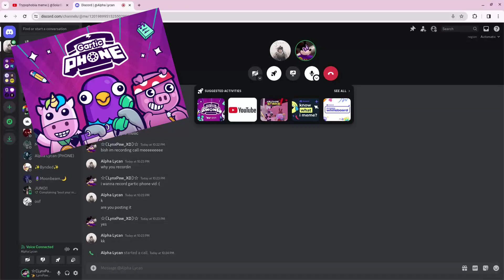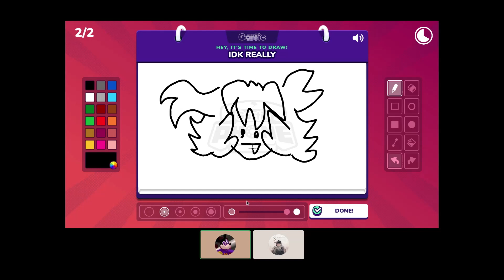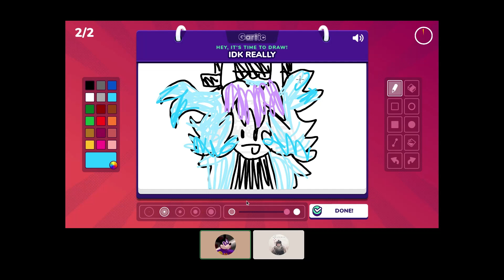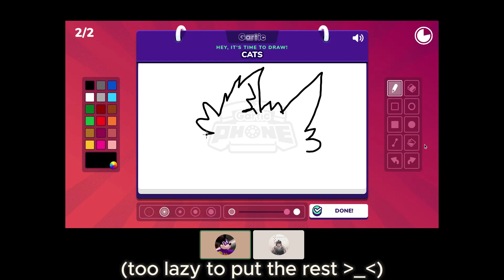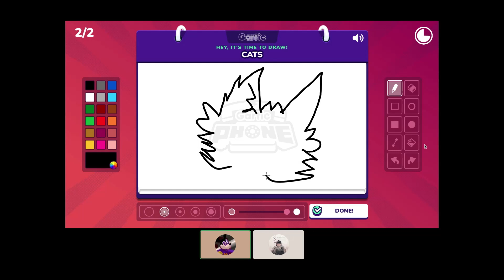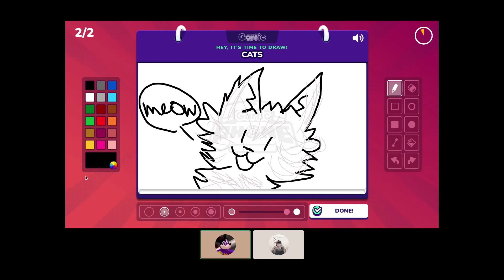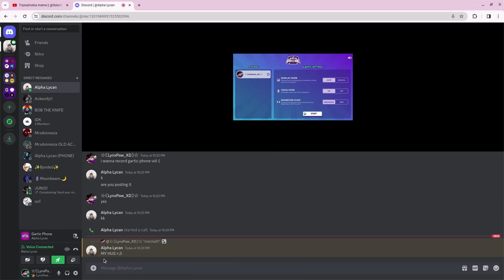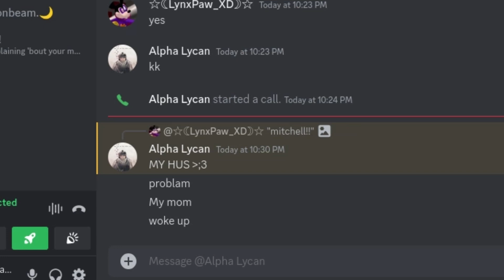Gartic Phone With Alpha On Discord!! (CHAOTIC😭)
nyhehehehehe :3
W/ @AlphaLycan12 !!